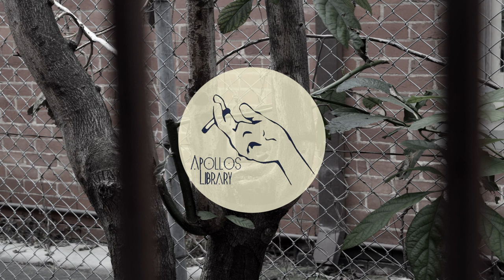off.white - Ghost House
Killer song by off.white! Hip hop elements with a surprising electronic vibe! Check out his other stuff!